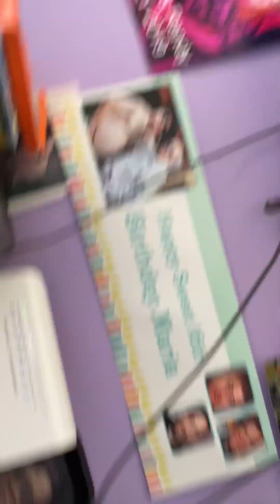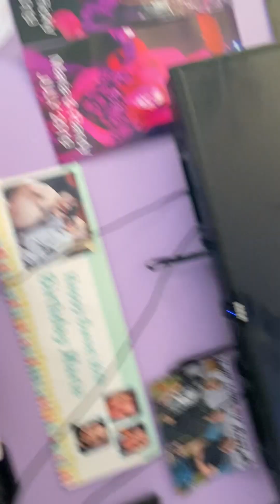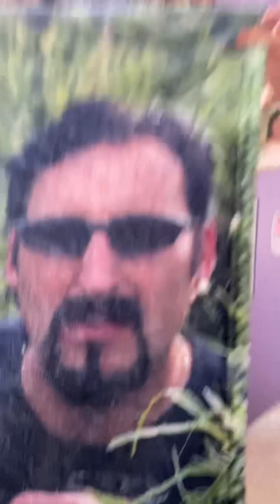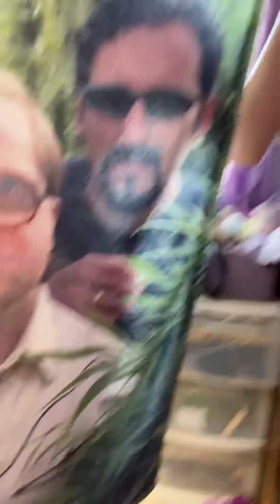A little bit of a room tour and fashion haul